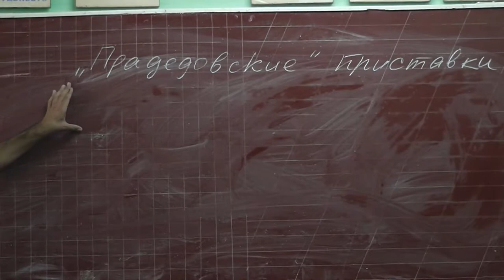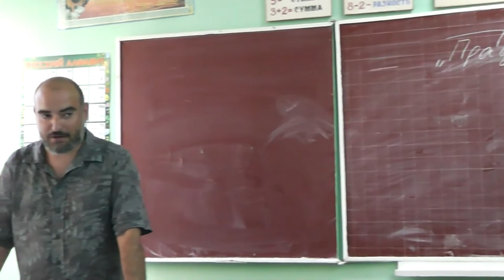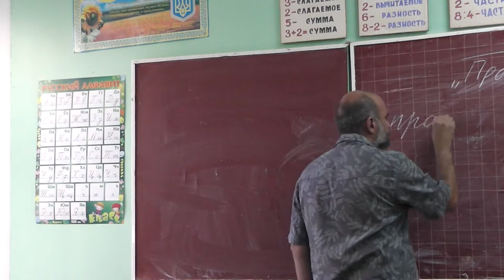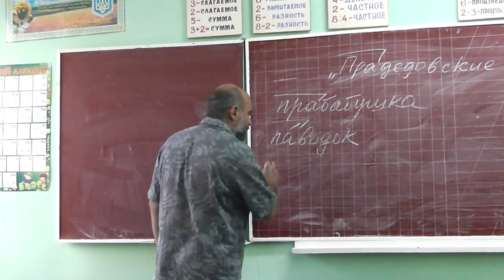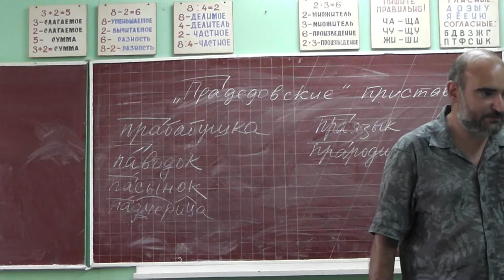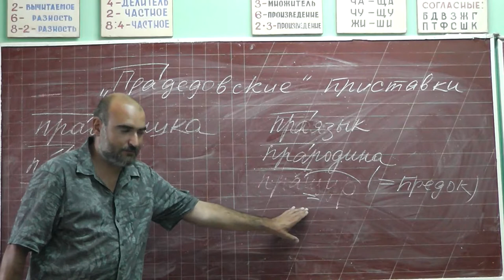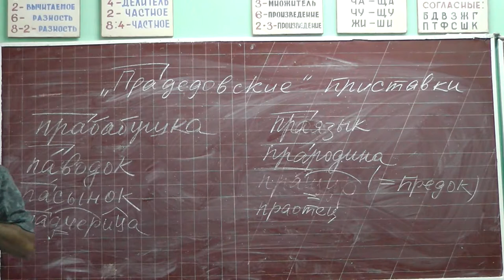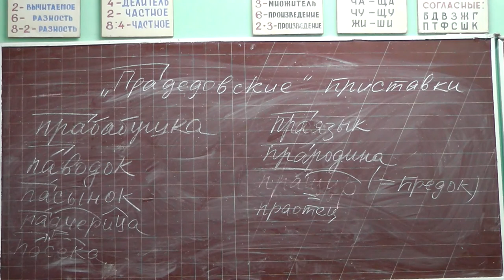17 «Прадедовские» приставки